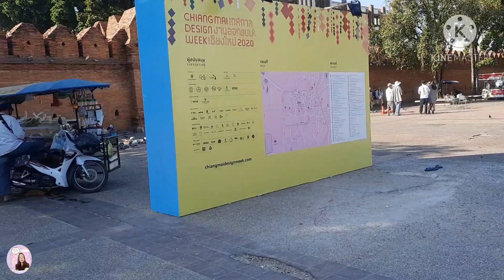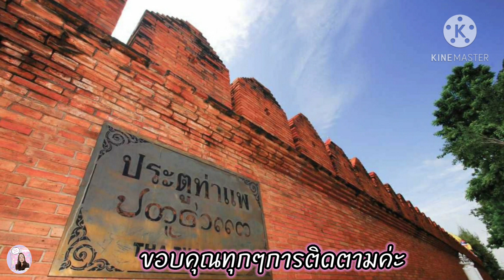ประตูท่าแพ THA PHAE GATE ทริปเชียงใหม่ EP.5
ขอบคุณทุกๆการรับชมค่ะ🙏💕ผิดพลาดประการใดขออภัยไว้ด้วยค่ะ🙏💕